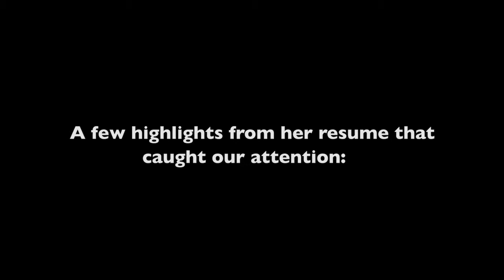How did you get into the family law area?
Jacqueline Newman Attorney NY | Family Law Lawyers New York NY |